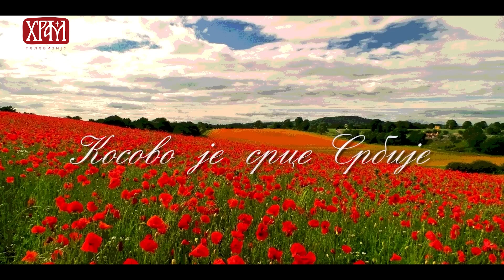Лира - ђакон Александар Цигановић и Јована Брзак